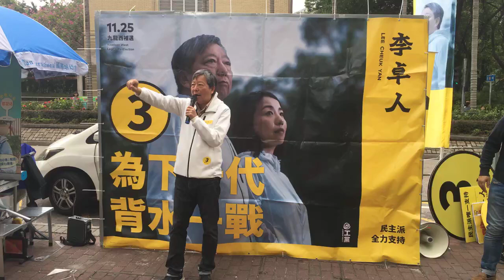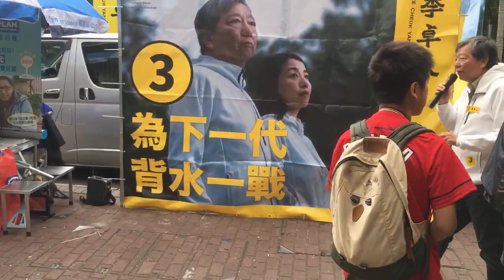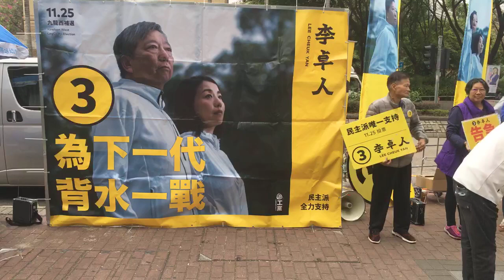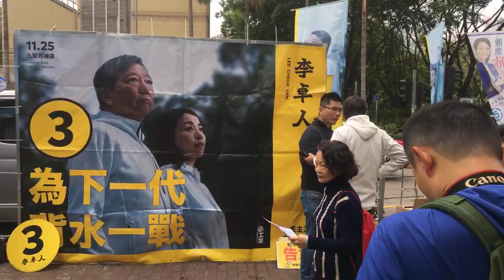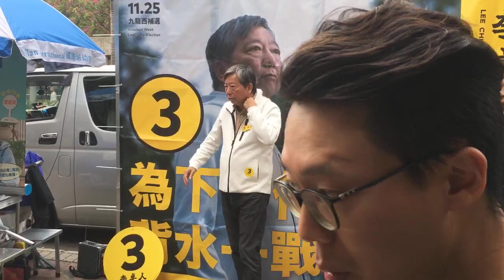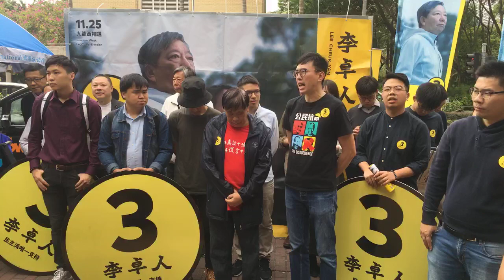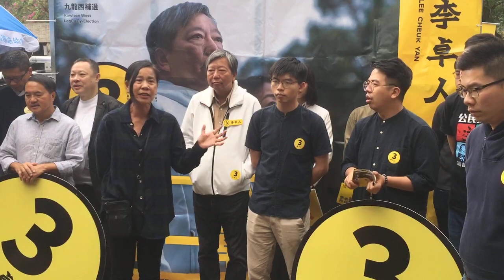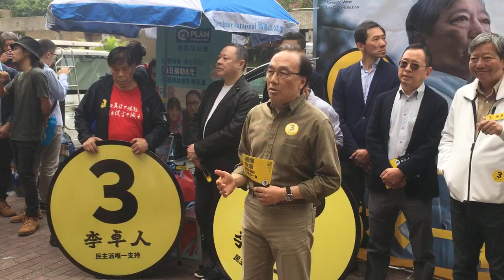眾「政治犯」為李卓人拉票：不要放棄香港 20181124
【線報直播】眾「政治犯」為李卓人拉票：不要放棄香港

「佔中九子」、「13+3」和其他案件「政治犯」支持民李卓人，他們呼籲選民為香港人的自由投下重要一票。

他們指，自己同樣為守護香港人的自由及社會公義犠性，認為立法會九龍西補選的結果十分重要，將決定民主派議員能否在直選組別阻擋建制派修改議事規則、「借立法會之名贊成廿三條立法」等。

出席者包括戴耀廷、陳健民、朱耀明、李永達、陳淑莊、黃浩銘、黃之鋒、羅冠聰、吳文遠、梁國雄、姚松炎、周庭及劉小麗等。

李卓人指，香港如今非常危急，出席者都是政治檢控和被DQ的受害者。特區政府立心不良，好彩廿三條立法，否則被控罪名更重，他們將被檢控煽動叛亂、分裂國家。他又指，香港人要緊守自己的角色，包括參選、助選、投票，而不是冷漠。

張秀賢指，自己作為九十後不認同支聯會，有一次在記者的安排和李卓人對談，發現他是很有氣量、誠懇的人，又指香港政界像他如此有氣量的人已經不多，所以支持他。

陳健民指，李卓人70年代港大畢業，英文又講得好，前途理應一片光明，但他選擇投身工運，形容他是民主派的「定海神針」，民主派只有他有效連結公民社會和民主派各派別，所以劉小麗被DQ，李卓人代替其出戰是最好的選擇。

香港眾志林朗彥指，雖然李卓人作為傳統泛民，過往有一些受人質疑的地方，但最少他是民主派候選人，他會聽意見，跟著社會步伐進步。但若票投陳凱欣，就算她做錯而面對批評，她也不會聽，因她是建制派，呼籲選民不要令社會急劇變差的候選人。

羅冠聰批評黃毓民提出不投票的「焦土政策」天真，形容要真正做到「置諸死地而後生」在現實上非常困難，「死完只會死得更慘」。他又指，選民若要找一個無論在政見、外型、年齡上完全「合心水」的候選人，在任何一個民主國家都非常困難，但最低限度，選民應將票投一個與大家「企埋一齊」的人。

參與今次九西補選的包括曾麗文、伍迪希、李卓人、馮檢基、陳凱欣。